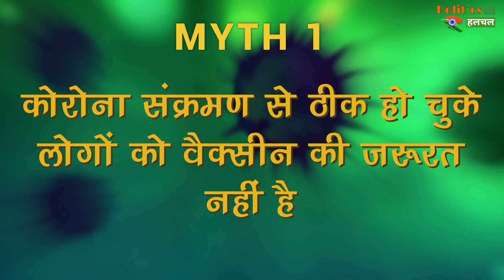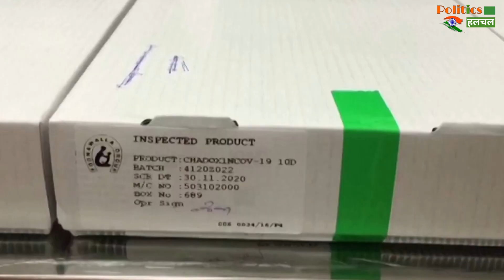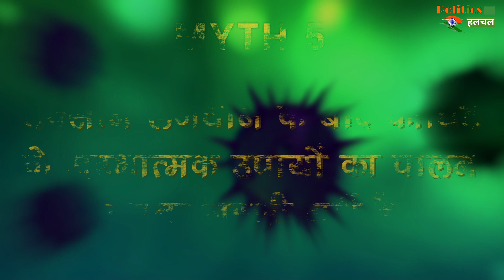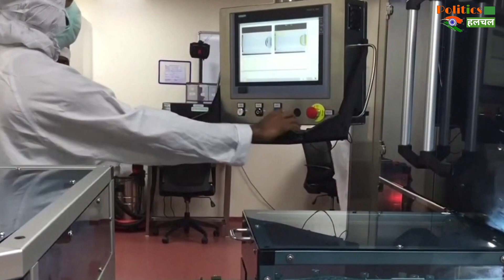Vaccine Myths: कोरोना वैक्सीन को लेकर फैलाई जा रही 5 बड़ी अफवाहे! WHO ने बताया सच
Vaccine Myths: 5 Big Rumors Going On About The Indian Corona Vaccine! WHO Told The Truth | Corona Virus And Corona Vaccine Latest News And Updates

EDITOR ►Shadik